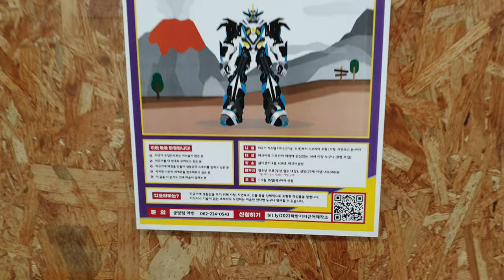튜닝타임즈 강좌 2022.9.28 광주 청소년삶디자인센터 GN스튜디오 피규어공작소 방문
광주광역시 충장로 옛 학생회관이 있었던 자리에 새롭게 재건축을 하여 세워진 광주 청소년삶디자인센터에 GN스튜디오 작가님이 피규어 공작소 수업을 하고 있으시다는 말을 듣고서 방문하게 되었는데요, 튜닝타임즈 강좌 수업을 하고 있는 김두영 강사님 역시 같은 광주 사람이라서 고향에서 이런 걸 한다는 것이 너무도 반가웠고요, 이제는 광주에서도 프라모델, 피규어, 인형과 같은 장르도 당당하게 한자리를 하고 있다는 점이 놀라웠습니다^^